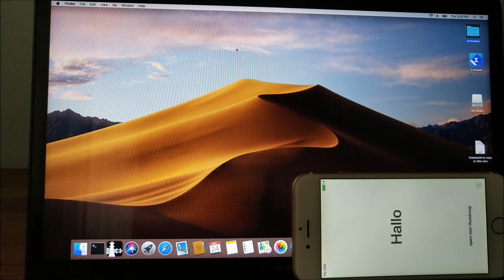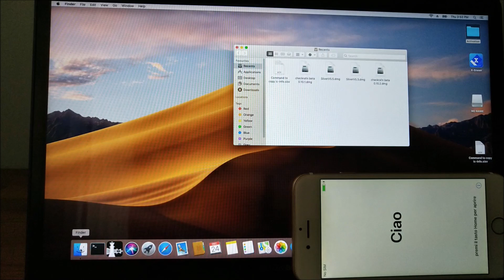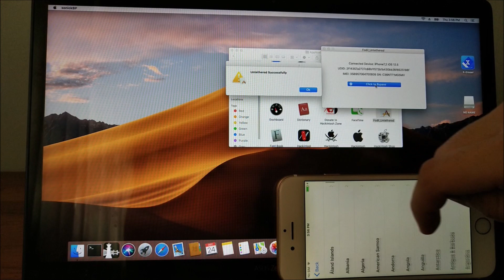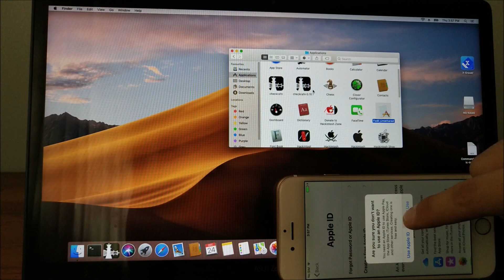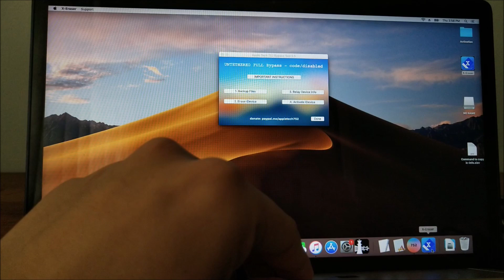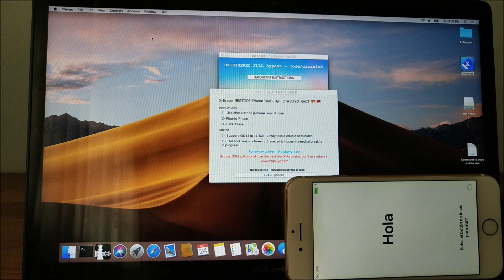How to generate FairPlay Folder with ic-info.sisv free on Mac OS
This tutorial show how to generate FairPlay Folder with ic-info.sisv for free
Fodil Download link!